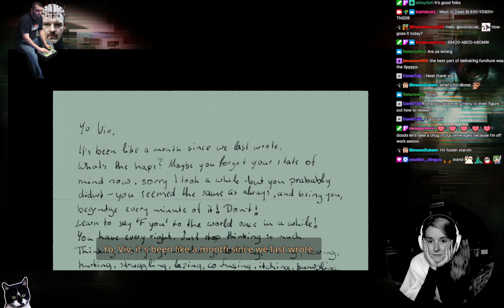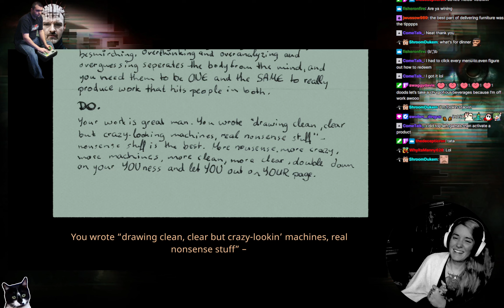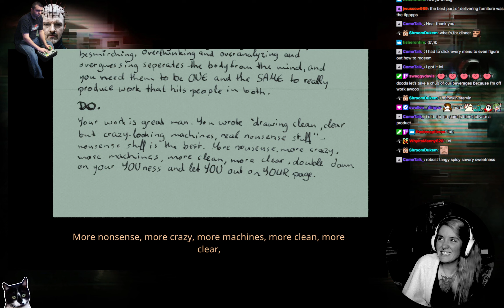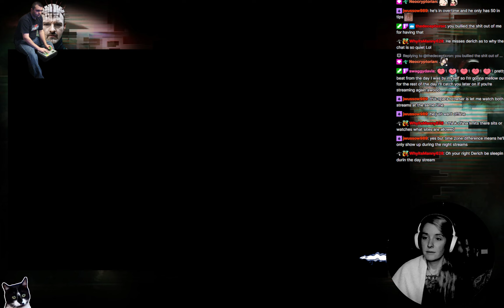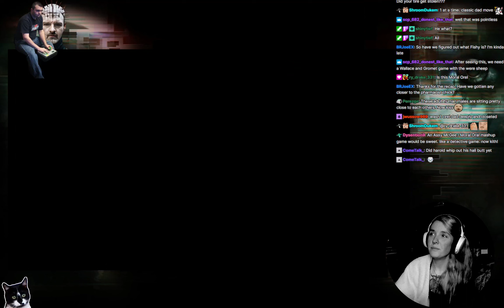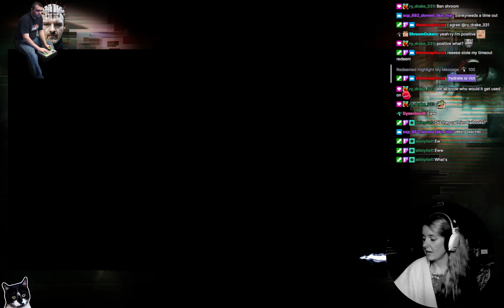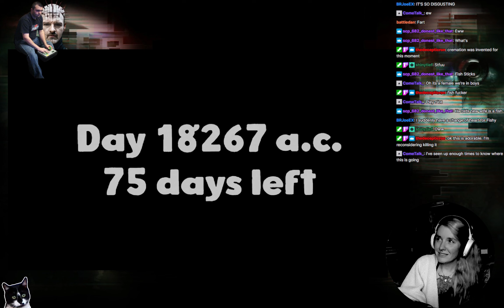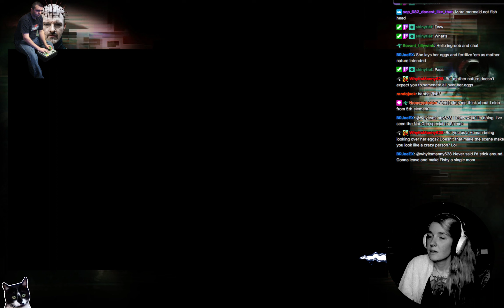i am a hair old | harold halibut